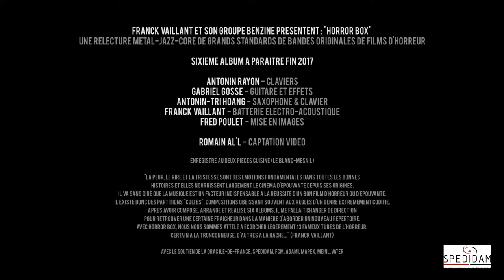Franck Vaillant / Benzine - Horror Box - Zombeat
Une relecture métal-jazz-core de grands standards de bandes originales de films d’horreur ;

Sixième album de Benzine :  “Horror Box” à paraitre fin 2017 ;
Nouveau spectacle avec projection vidéos sur tulle géant en front de scène ;

Antonin Rayon - claviers ;
Gabriel Gosse - guitare et effets ;
Antonin-Tri Hoang - saxophone & clavier ;
Franck Vaillant - batterie electro-acoustique ;
Fred Poulet - projection vidéos & lumière ;

"La peur, le rire et la tristesse sont des émotions fondamentales dans toutes les bonnes histoires et elles nourrissent largement le cinéma d’épouvante depuis ses origines. Il va sans dire que la musique est un facteur indispensable à la réussite d’un bon film d’horreur ou d’épouvante. Il existe donc des partitions « cultes », compositions obéissant souvent aux règles d’un genre extrêmement codifié. Après avoir composé, arrangé et réalisé six albums, il me fallait changer de direction pour retrouver une certaine fraîcheur dans la manière d’aborder un nouveau répertoire.  Avec Horror Box, nous nous sommes attelé a écorcher légèrement 13 fameux tubes de l’horreur, certain à la tronçonneuse, d’autres à la hache…”  Franck Vaillant ;

Avec le soutient de la Drac Ile de France, Spedidam, FCM, Adami, Mapex, Meinl, Vater ;